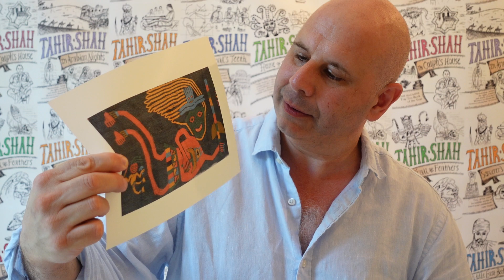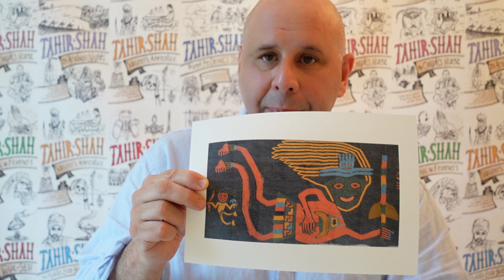TOP TEN CRAZIEST EXPERIENCES NO 7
BIRDMEN
NAZCA
PARACAS
PERU
GRAVE ROBBERS
TAHIR SHAH
TRAIL OF FEATHERS